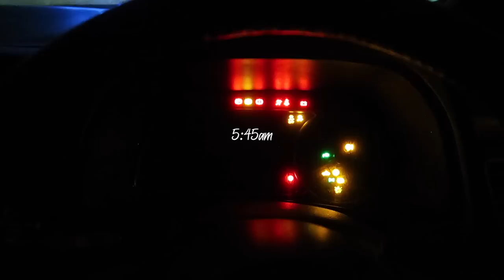5AM MORNING ROUTINE | Emma Stevens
hey hey! I am absolutely LOVING my morning routine at the moment, so here's a little insight on what it tends to look like 🥰